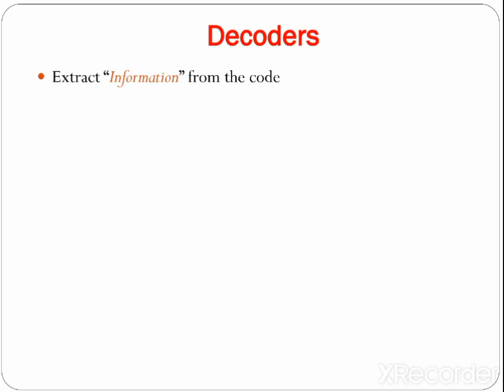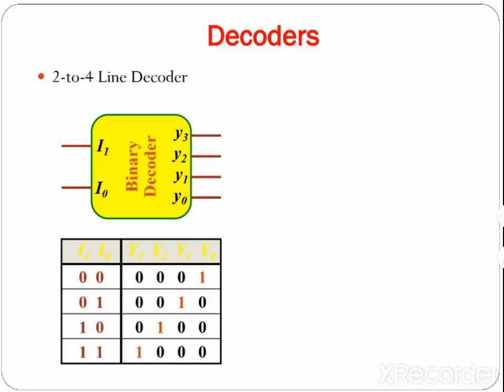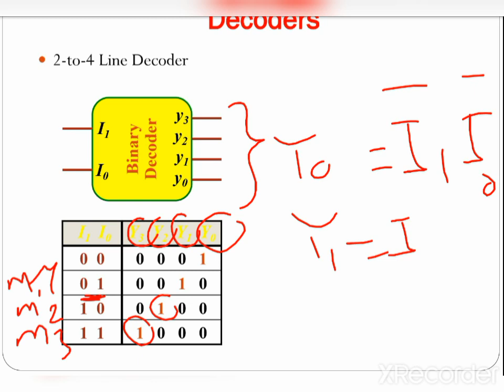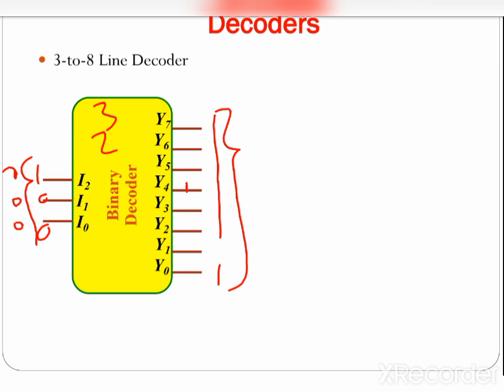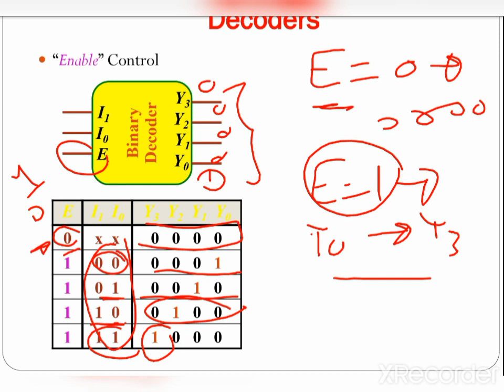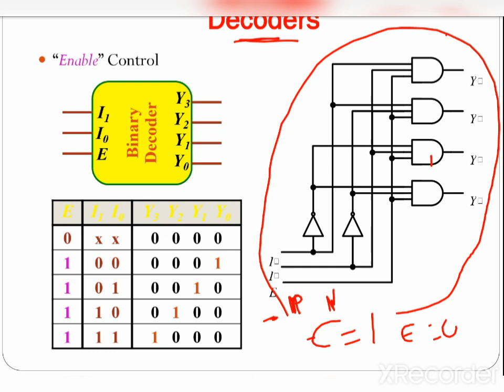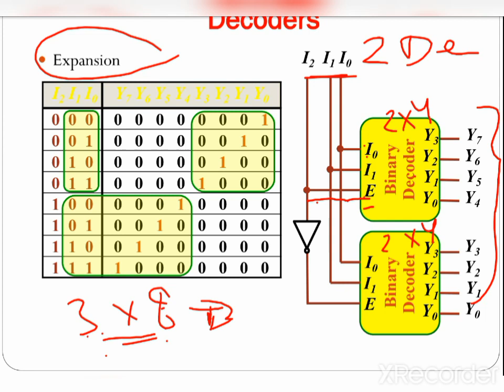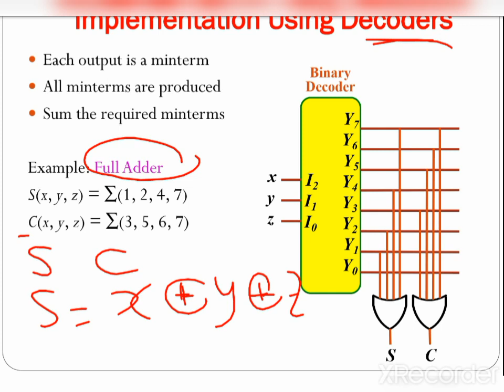الباب الرابع Combinational Logic _ الجزء السابع Decoder